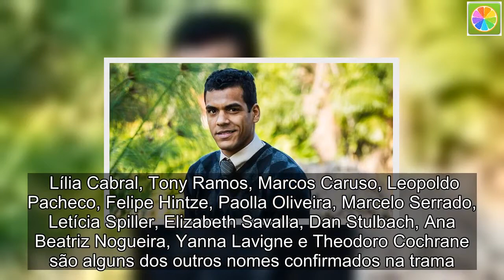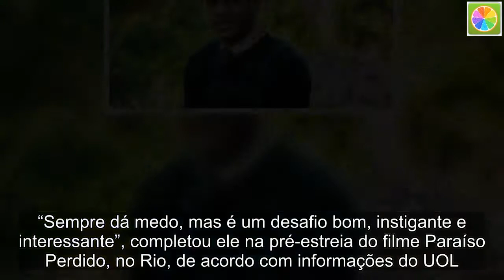Marcello Melo Jr. interpretará personagem polêmico em próxima novela das 21h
Afastado da TV desde Tempo de Amar, onde deu vida ao personagem Edgar, Marcello Melo Jr. já foi escalado para um novo folhetim da Globo. O ator de 31 anos estará no elenco de O Sétimo Guardião, próxima novela das 21h.  Na trama escrita por Aguinaldo Silva, ele dará vida a um personagem polêmico: um sacristão, mas nem um pouco tradicional e recatado. O religioso remeterá mesmo ao perfil de um galã, bonitão, que deixará as beatas da região enlouquecidas. A informação é da colunista Keila Jimenez.  + Sandy e Júnior se reúnem e abrem o jogo sobre fim da dupla pela 1ª vez em mais de 10 anos  Papéis polêmicos, aliás, não chegam a ser uma novidade nos folhetins do autor veterano, que sempre procurou conquistar o público causando barulho e subvertendo algumas convenções.  O Sétimo Guardião tem estreia prevista para novembro, substituindo Segundo Sol. As gravações devem ter início em agosto, sob direção artística de Rogério Gomes. Lília Cabral, Tony Ramos, Marcos Caruso, Leopoldo Pacheco, Felipe Hintze, Paolla Oliveira, Marcelo Serrado, Letícia Spiller, Elizabeth Savalla, Dan Stulbach, Ana Beatriz Nogueira, Yanna Lavigne e Theodoro Cochrane são alguns dos outros nomes confirmados na trama.  A próxima novela das nove da Globo, O Sétimo Guardião, será mais do que inusitada. Escrita por Aguinaldo Silva, ela contará com personagens que possuem superpoderes, a partir do segundo semestre deste ano. A trama substituirá Segundo Sol, que estreou na semana passada.  Sobre isso, o diretor da novela, Rogério Gomes, o Papinha, disse que está apreensivo. “Para mim é novidade, nunca fiz realismo fantástico, mas já acompanhei muito. É um universo interessante para se fazer agora, que temos mais recursos, tecnologia mais moderna”, declarou.  “Sempre dá medo, mas é um desafio bom, instigante e interessante”, completou ele na pré-estreia do filme Paraíso Perdido, no Rio, de acordo com informações do UOL. “Estamos começando a escalar agora. O Bruno [Gagliasso], a Lília [Cabral], o Tony Ramos”, adianta.